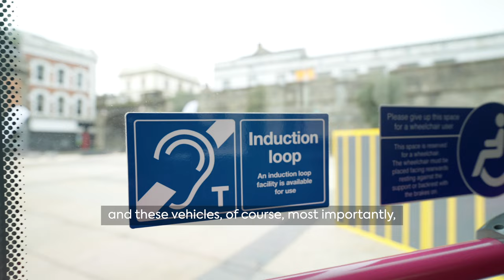Zero Emission Foyle Metro Bus Preview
We really enjoyed our zero emission Foyle Metro bus preview last week!

Thank you to everyone who joined us at Guildhall Square - check out some of the day's highlights